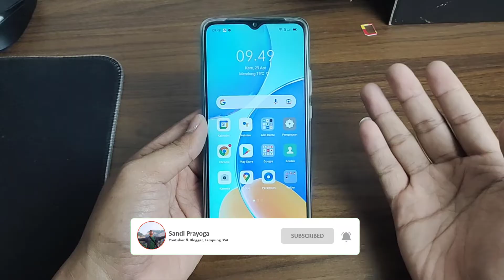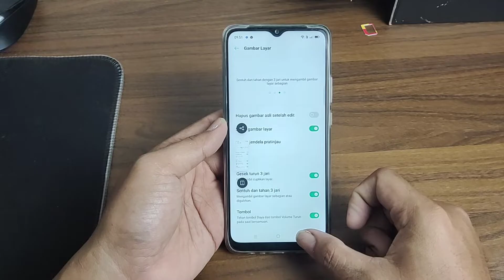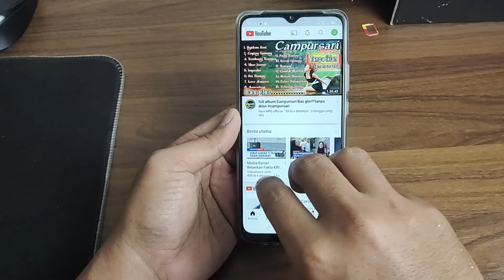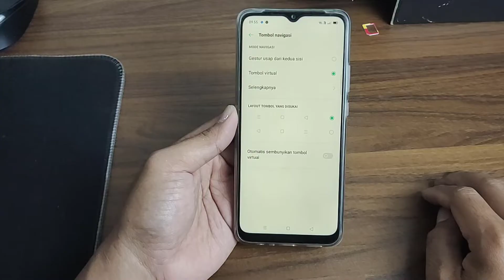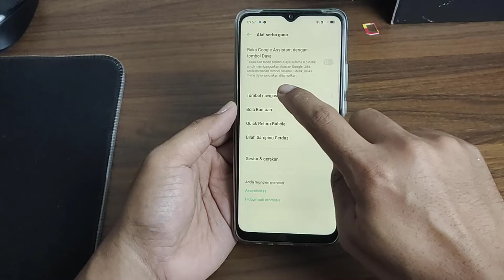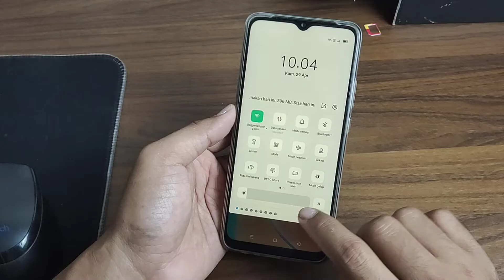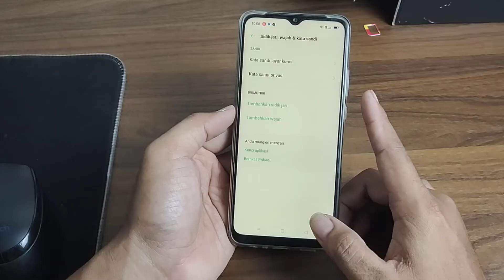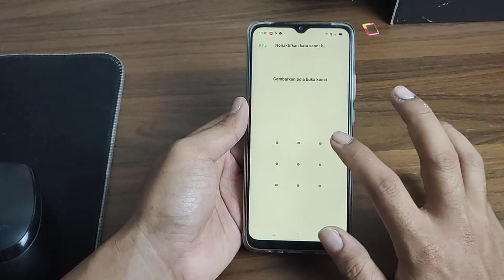FITUR DI HP OPPO A15 YANG PERLU KAMU KETAHUI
Oppo A15 memiliki beberapa fitur yang jarang diketahui, maka dari itu saya membuat video penjelasan mengenai beberapa fitur yang ada di Oppo A15 part 1

Masih banyak fitur yang bisa kita gunakan saat mengoperasikan oppo a15, dalam video ini hanya sebagian saya yang dapat saya tunjukan mengingat durasi waktu yang cukup banyak jika dijelaskan semuanya.

Saya berencana akan membuatkan beberapa bagian, adapun untuk video fitur oppo a15 dalam video ini merupakan part 1, saya akan coba buat video yang menjelaskan fitur lainnya pada oppo a15 di kesempatan yang lain.